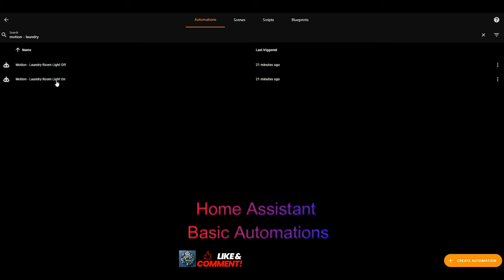Effortless Laundry Room Lighting with SONOFF SNZB-06P Smart Motion Detector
Dive into the world of smart home automation with our latest setup featuring the SONOFF SNZB-06P Zigbee Smart Motion Detector. Watch how we effortlessly automate our laundry room lighting, ensuring energy efficiency and convenience with just a simple motion. Perfect for those looking to enhance their home with smart tech. 🌟

Please note: While we're passionate about smart home technology, we're not professional electricians or plumbers. For your safety and the safety of your loved ones, always consult with a certified expert for projects involving electricity or plumbing. All the products featured on TechsSmartHomes are independently selected and purchased by us. We're committed to authenticity and transparency, and no content is sponsored unless explicitly stated.